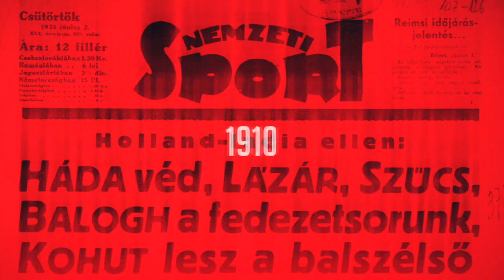Jelmezverseny és vonatozás a Hungarian Darts Trophyn